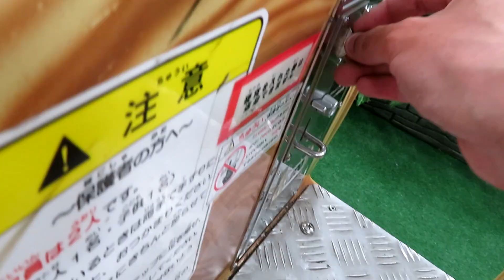【 激レア 】 ムシキングトレイン【 キディライド 】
2003年に稼働して、社会現象になった人気アーケードゲーム「 ムシキング 」のキディライドです。
ムシキングブームのときはこのムシキングトレイン、稼働店舗がいくつかあったみたいです。
でも最近は稼働していたお店は多分ここだけっぽくて、このお店も今月閉店してしまいました・・・。
閉店前に撮影することができて良かったです。